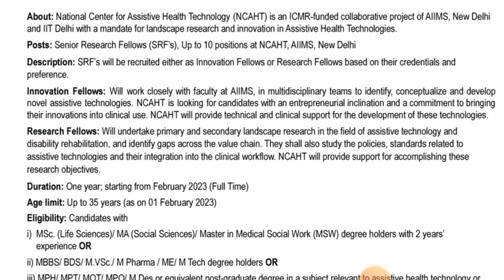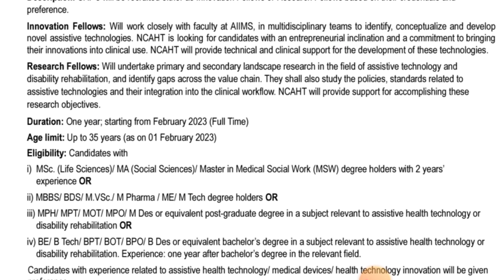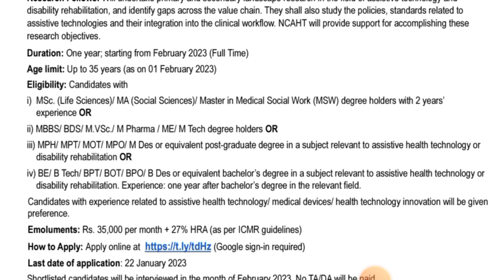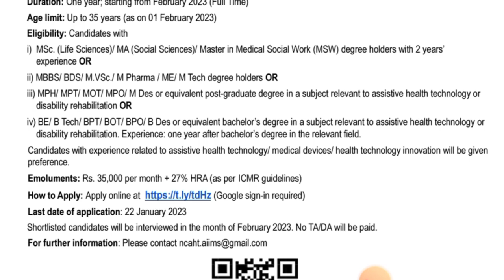AIIMS, New Delhi Job | B Pharm, M Pharm | official Notifications के साथ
I'm on Instagram as @thepharmacistworld. Install the app to follow my photos and videos.

Koo app
Listen to interesting thoughts by @ThePharmacistWorld on Koo App: